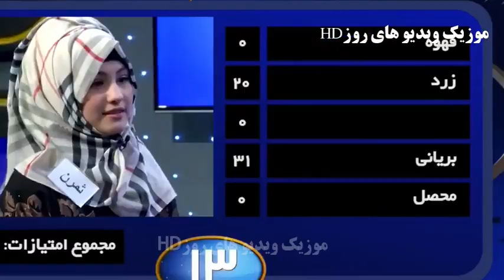دختر شیرین زبان افغانی